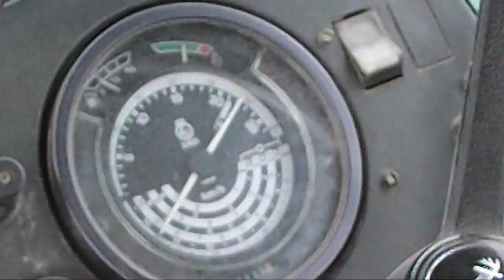Case i John Deere uprawa i siew pszenżyta 2012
CZYTAJ OPIS!
maszyny są moich kumpli dwoch braci i mają na sprzedaż john deera tego co sieje
nuty to:
-hollywood undead -  Black Dahlia
-The Wanted - Chasing The Sun